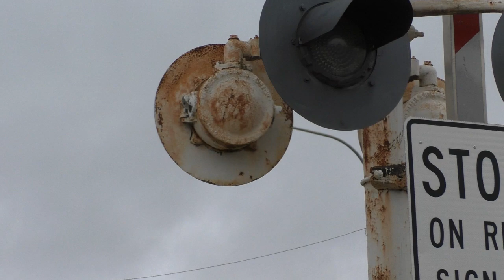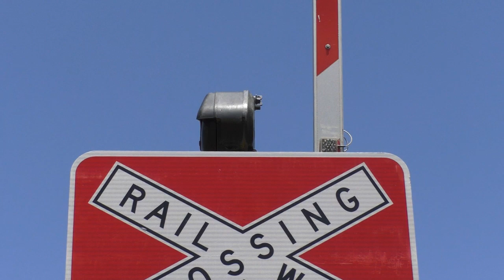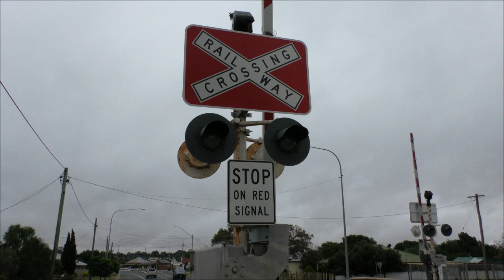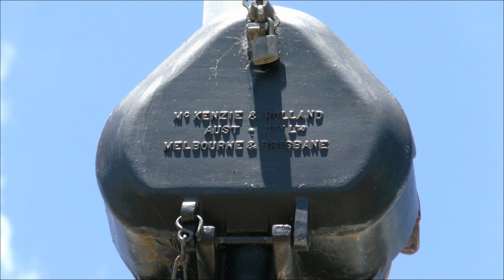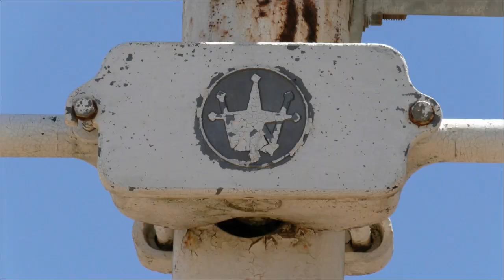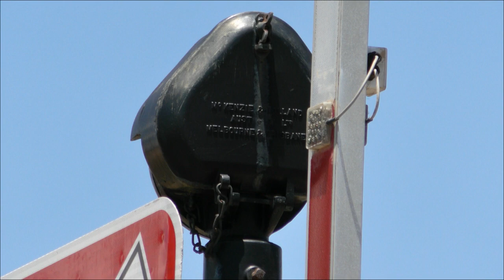Level Crossing, Temora NSW, Australia.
The first activation is shown at 3:42

This is the Junee Rd Crossing at Temora NSW, Australia. It is located in a large grain growing area in southern New South Wales, and normally sees only grain trains. Temora has a large wheat sub-terminal on the edge of town, and smaller grain trains from the surrounding branch lines are emptied into the silos to be re-loaded into larger trains for export. The sidings at Temora are also used as a staging point for trains and locomotives.

The signals here were installed in January 1969 and originally there were two tracks at this crossing. The second track was removed in 2009, although a short section still remains through the crossing.

Both signals have Safetran gate mechanisms which replaced the original WRRS/GRS Type D mechanisms several years ago. The signal on the northern side of the crossing has Westinghouse lights, while the southern signal has McKenzie & Holland lights. Both signals have McKenzie & Holland teardrop bells, the one on the northern side rings from start up until the gates have lowered. The bell on the southern side rings from start up until the gates begin to rise.

Train info
1st train - Operated by Pacific National. 3320N loaded grain from Calleen (near West Wyalong) to Temora, with locomotives 8211 and 8129. Filmed on December 16th, 2016.

2nd train - Operated by QUBE (pronounced "cube"). 2361 empty grain from Goulburn to Temora, with locomotives QBX 001 and QBX 006. Filmed on the very foggy morning of December 17th, 2016. The train stopped on the crossing for several minutes, so that part was edited from the video.